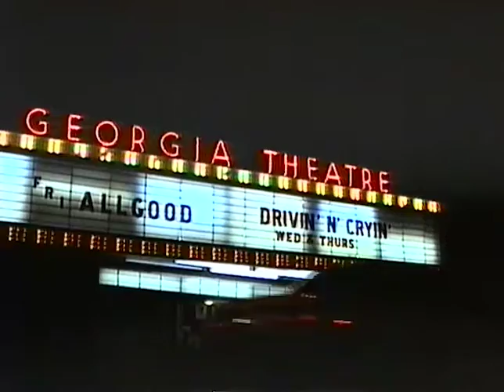Drivin n Cryin 1991-01-17 Georgia Theater Athens GA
The last of my Drivin n Cryin videos. On this night, Operation Desert Storm was launched to begin the Gulf War. Kevn had something to say about that and it was also reflected in the set list. This sat on the shelf for 31 years before I finally cut it. Good thing I got the master tape digitized before the digi-betacam tape deck died. There were two vhs camcorders as well as the ENG camera at the back. Great sound from a board feed. Rick Richards from the Georgia Satellites guests on Statesboro Blues and Syllables. Presented for historical and documentary purposes only.

0:00:00  Powerhouse
0:04:28  Toy Never Played With
0:09:49  Fly Me Courageous
0:13:10  Wild Dog Moon
0:18:55  Around The Block Again
0:22:42  Look What You’ve Done To Your Brother
0:26:04  Stand Up And Fight For It
0:34:24  Livin’ By The Book
0:37:11  Chain Reaction
0:40:59  You Don’t Love Me
0:44:30  Malfunction Junction
0:48:25  Scarred But Smarter
0:51:42  Can’t Promise You The World
0:54:56  For You
1:00:21  With The People
1:06:59  The Innocent
1:11:27  Lost In The Shuffle
1:15:09  Build A Fire
1:18:25  Honeysuckle Blue
1:26:33  Straight To Hell
1:35:02  Statesboro Blues (with Rick Richards, guitar)
1:41:03  Syllables (with Rick Richards, guitar)